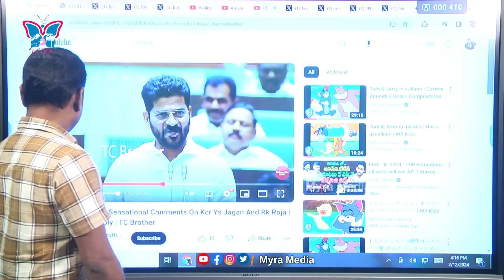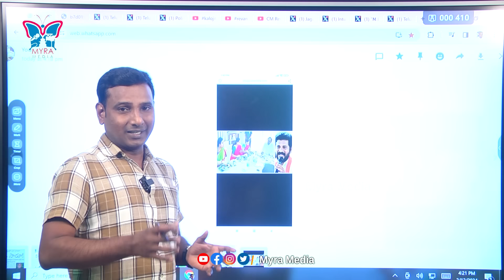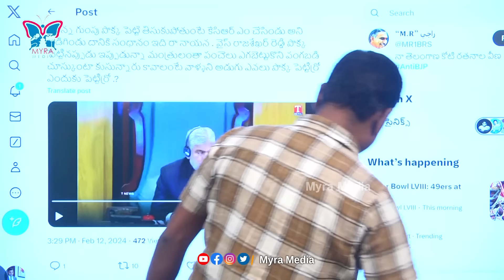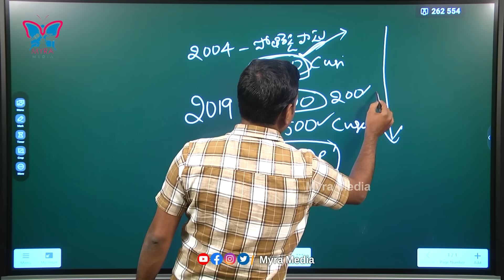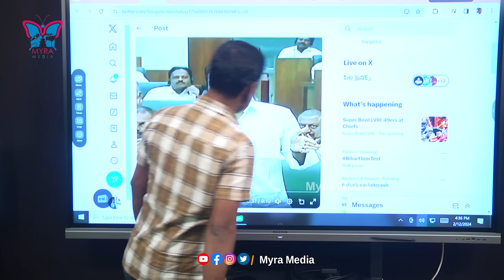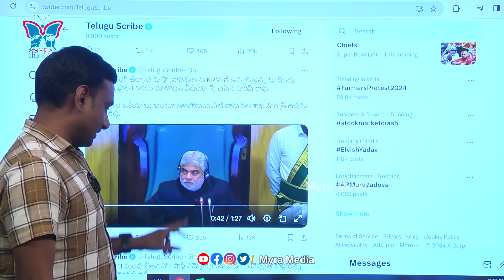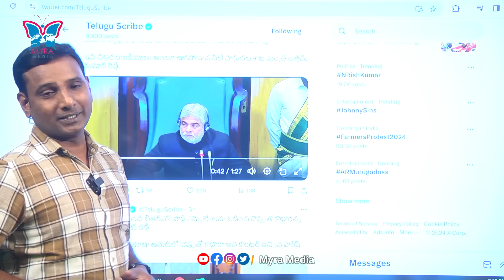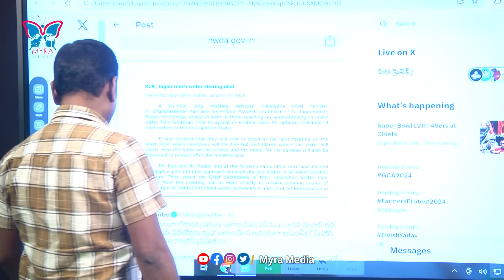జగన్ చుట్టూ తెలంగాణ రాజకీయం | Huge milege to AP CM YS Jagan on in Telangana Assembly | AP Politics